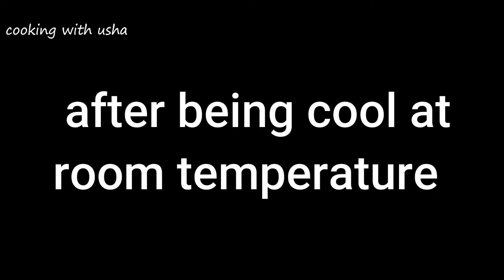घर की बनी एक सामिग्री से लीजिये दो रेसिपीज का आनंद | TIL Mawa Laddoos | Seasamum Pedas & Laddoos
INGREDIENTS
* Seasamum (तिल ) - 250 gms
* Refined Flour ( बूरा ) - 250 gms
* Khoya / Mawa - 250 gms
* some dry fruits (pistachios, almonds, cashews)
* Cardamom Powder ( इलाइची पाउडर ) - 1/2 tsp